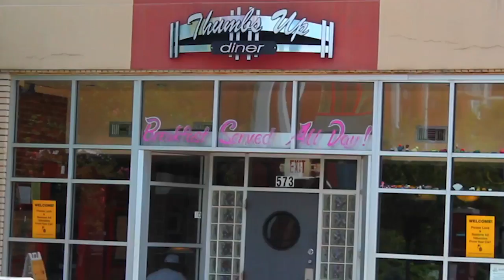The Varsity, World of Coke, Sweetwater Brewery | Where to go to eat in Atlanta, GA video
If there is one thing to do in the south it's eating and if you're planning on visiting Atlanta, GA Where Atlanta has put together a list of where to go to really experience some real southern cuisine

present our Southern Food Experience.

00:18 Thumbs Up Diner,
00:26 Cafe Intermezzo
00:48 The Bagel Palace Deli and Bakery.
01:04 World of Coke
01:24 Gladys and Ron's Chicken and Waffles
01:45 The Varsity
02:01 Flying Biscuit Cafe
02:20 The Atlanta Cupcake Factory
02:38 Sweetwater Brewery
02:51 The CineBistro
03:09  Blind Willie's
03:37 The Sun Dial Restaurant

00:00 Hi there, I'm Carrie Walrond! Welcome to Wheretraveler. I'm your local guide for Where Atlanta. This trip is for the food monger in you.

00:09 A list of breakfast, lunch and dinner places as well as attractions, entertainment and lodging all revolving around food!

00:16 Let's start with breakfast!

00:18 If you like diners try out the Thumbs Up Diner, where breakfast is always served. Always served fresh and with a smile.

00:26 For cafes try out the Cafe Intermezzo. Serving coffee since 1979, this 19th century European-style coffeehouse also dishes up over 100 different desserts and scores of coffee beverages.

00:40 There's also Ria's Bluebird Cafe that serves up the best buttermilk pancakes in the world according to the New York Times.

00:48 Don't have time for a sit-down breakfast? Grab a bagel or pastry to go at the Bagel Palace Deli and Bakery. For more than 30-years this New York to Atlanta bagel restaurant has been serving delicious varieties of cream cheese, breakfast entrees and desserts.

01:04 After you've had your fill, head over to the World of Coke. Tour inside and take your taste buds on a trip around the world with Coca-Cola samples ranging from here to China. Before you leave, check out the gift shop filled with Coca-Cola memorabilia and branded merchandise.

01:21 Lunch or brunch? Let's check out these good eats!

01:24 Gladys and Ron's Chicken and Waffles is a spot you don't want to miss. An idea born in Harlem, New York City in the 1930s, the famous Gladys Knight teamed up with Ron Winans and later her son to carry on the tradition of fried chicken and waffles. For a wonderful atmosphere and some of the best soul food around, it's a popular place, so be prepared to wait.

01:45 A local legend, The Varsity has been around since 1928, serving chilidogs, orange frostys and fried peach pies. This is the world's largest drive-in, but prepared to order fast because this place lives up to the name fast food.

02:01 Fly into the Flying Biscuit Cafe. Don't worry, they don't actually throw the biscuits at you, instead, they serve up a great breakfast along with eccentric veggie and southern fare. From Love Cakes to Coca-Cola Barbecue Glazed Salmon, this place is great for vegetarians and meat lovers alike.

02:20 For a mid-afternoon snack, take a tour of the Atlanta Cupcake Factory.  It's a small, family owned and operated bakery, but big in the cupcake making industry. Dash in and try their variety of flavored handcrafted cupcakes from traditional red velvet to sugar cookie, to root beer float.

02:38 If you're tired of food, take the Sweetwater Brewery tour. As long as you are 21, you can go on a 30-minute tour and sample the many beers they have on tap. The tours are Thursday through Saturday and are free.

02:51 For a combined entertainment experience take a seat in the CineBistro. This theatre and restaurant offers luxurious, full service dining along with first run and independent films.  From popcorn to crab cakes it's a great way to take in a film and have a great dinner.

03:09 Still hungering for more, try out Blind Willie's. Rated 1997 blues club of the year, this music house has the best blues, booze and Cajun food, from Chicago, Memphis and New Orleans.

03:23 Tired and don't want to leave your hotel? Stay at the Westin Peachtree Plaza in downtown Atlanta. 73 stories of luxurious comfort await you with floor to ceiling windows, heavenly beds and spacious baths.

03:37 Also ride the elevator 723 feet above the city to the Sun Dial Restaurant. Enjoy the incredible views from the top of the plaza in this revolving restaurant.

03:48 Thanks for watching! Subscribe to us on YouTube, Like us on Facebook and Follow us on Twitter.

Whats your favorite Atlanta spot? Please share your comments.